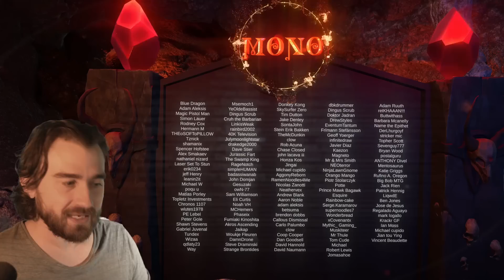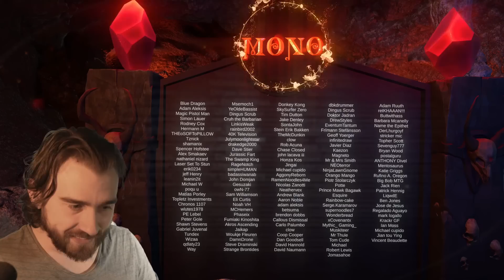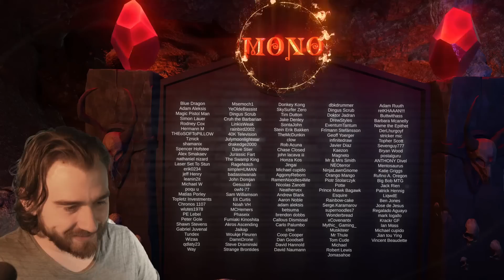Why is no one playing this!? Enigmatic Incarnation Korvold Standard MTG Arena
Japan: Saturday 9 pm
EDT: Saturday 8 am
CEST (Europe):  Saturday 2 pm

Deck
4 Enigmatic Incarnation (THB) 215
4 Cauldron Familiar (ELD) 81
4 Fabled Passage (ELD) 244
4 Stomping Ground (RNA) 259
4 Overgrown Tomb (GRN) 253
3 Treacherous Blessing (THB) 117
1 Island (M19) 266
4 Korvold, Fae-Cursed King (ELD) 329
4 Blood Crypt (RNA) 245
4 Trail of Crumbs (ELD) 179
2 Steam Vents (GRN) 257
1 Swamp (ELD) 261
1 Breeding Pool (RNA) 246
4 The Akroan War (THB) 124
4 Omen of the Forge (THB) 145
4 Witch's Oven (ELD) 237
4 Mayhem Devil (WAR) 204
1 Mountain (THB) 285
1 Forest (M20) 279
1 Watery Grave (GRN) 259
1 Questing Beast (ELD) 171